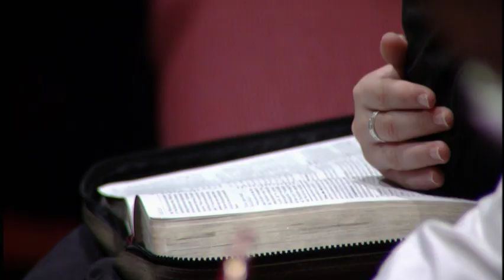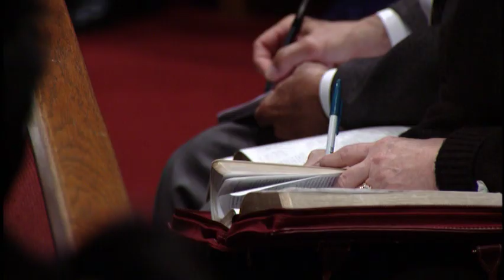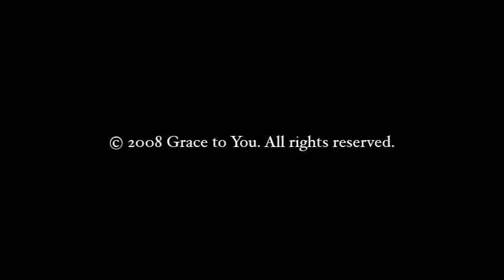The Armor of God: Praying at All Times (Ephesians 6:18-20)